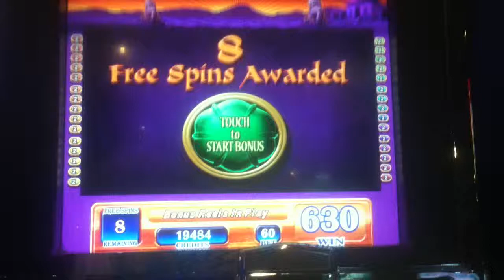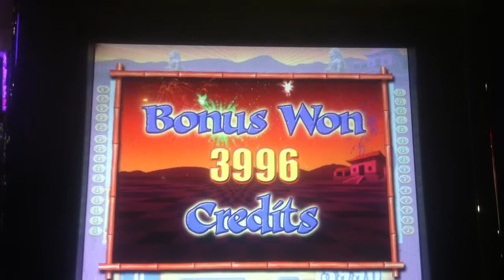GAME OF DRAGONS 11 SLOT MACHINE BIG WIN BONUS